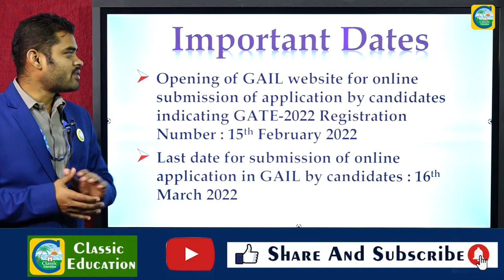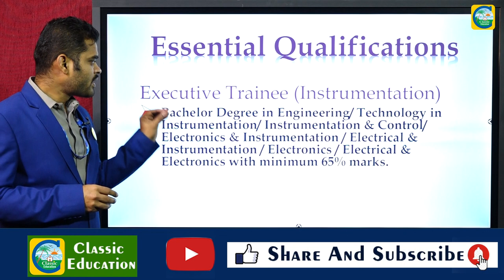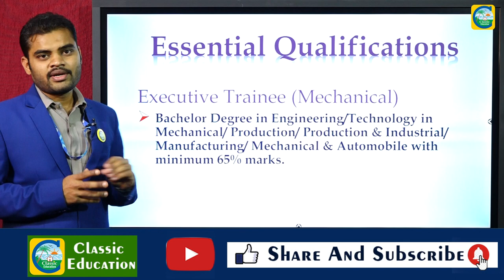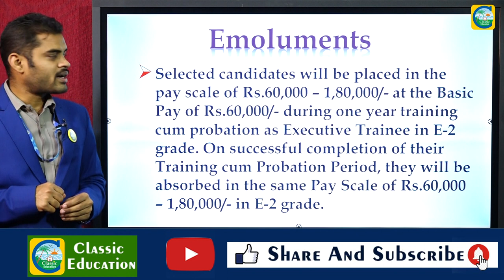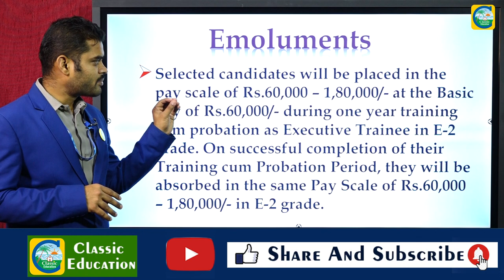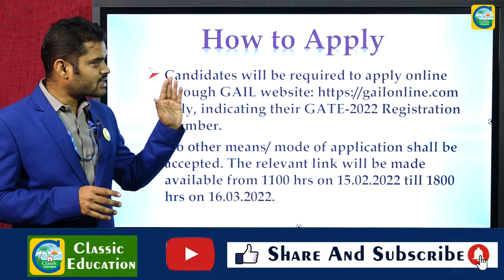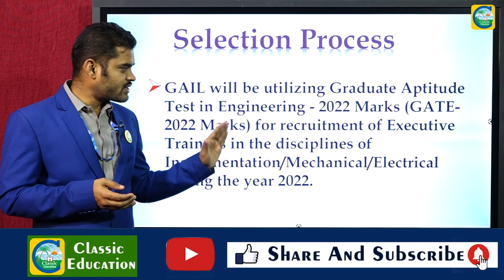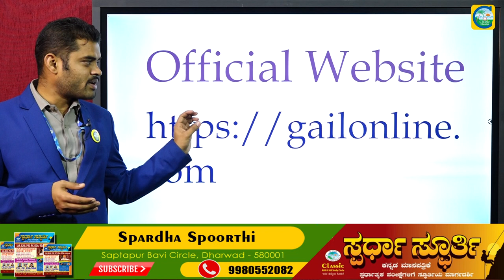GAIL||EXECUTIVE TRAINEE||SALARY : 60000 TO 180000||JOB NEWS||CLASSIC EDUCATION